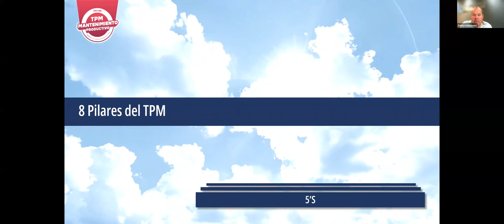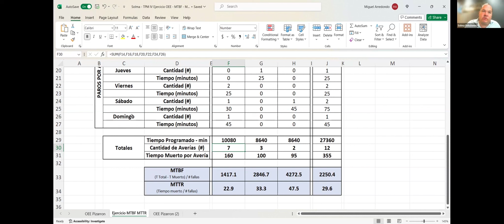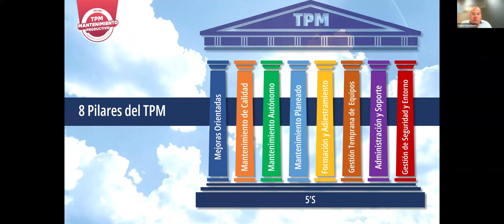8 Pilares del TPM / Taller TPM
¡Aprende sobre OEE, MTTR, MTB, Matriz QA, LOTO, STOP 🛑 y más!
¡Inscríbete para tener un mejor salario y más oportunidades laborales!

Conoce el uso y aplicación del sistema TPM para garantizar la efectividad de los equipos productivos. Se incluye el uso de formatos y dinámicas para entender la utilidad de este sistema y su implementación.

🗓 Inicia el 28 de Mayo ✅ 5 Sesiones
📍 Martes y Jueves
⏰ 6:30 PM - 10:00 PM
🧑🏻‍💻 Online en vivo a través de Zoom;
💵 4500 MXN 💵  260 USD